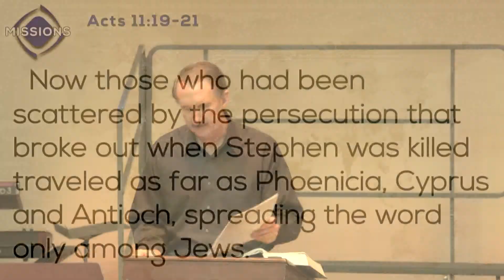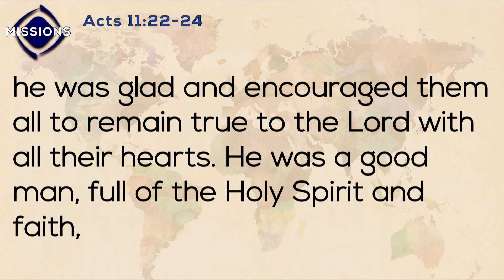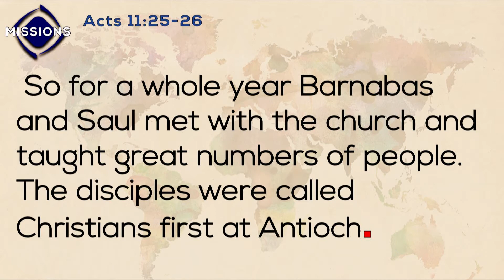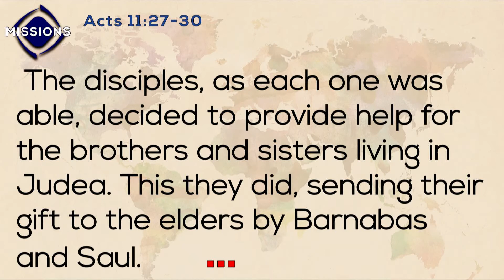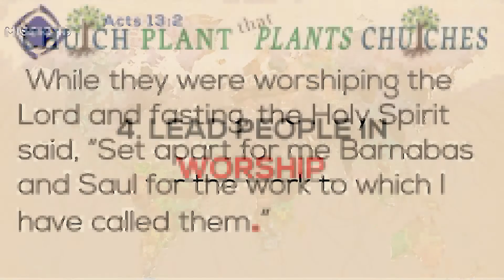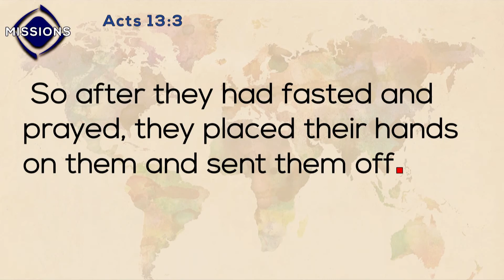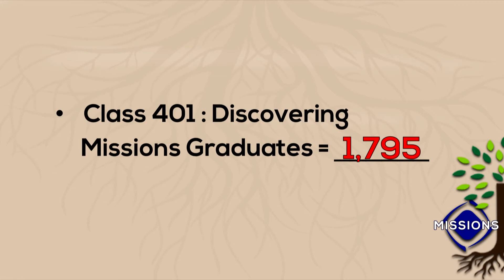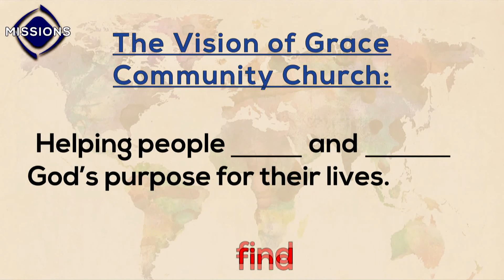GSM 11 17 19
Missions Sunday
A Church Plant that Plants Churches
17 November, 2019